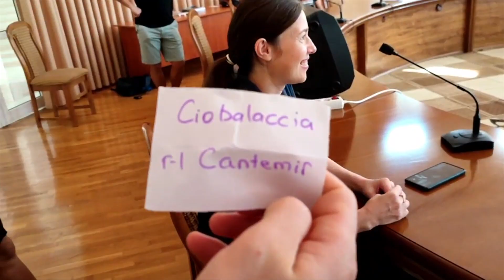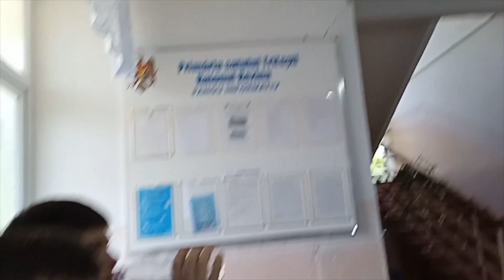Călătoria Misionară a studenților Școlii Internaționale de Misiune prin satele din Republica Moldova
În ediția de azi a buletinului vrem să vă prezentăm lucrarea care au făcut-o studenții Școlii Internaționale de Misiune în perioada 5-7 august. Trimiși fără bani și mâncare prin satele din țară, studenții au ajuns cu mesajul Evangheliei la peste 720 de persoane. Mai multe detalii vă invităm să priviți buletinul de azi.

Nevoile de implicare țin de transport, lucruri de primă necesitate, produse alimentare și predarea studiului biblic.

În transfer vă rugăm să menționați destinația banilor.

Vă invităm să studiem împreună cursul ”Evrei, partea I”. Studiul acesta îl predă Vasile și Anastasia Filat (ZOOM) în fiecare zi de miercuri la orele 20:00. Manualul de studiu poate fi procurat la adresa

Str. Ciocârliei 2/8, Chișinău, Republica Moldova
Servicii Divine:
Duminică, 14:00 - 16:00